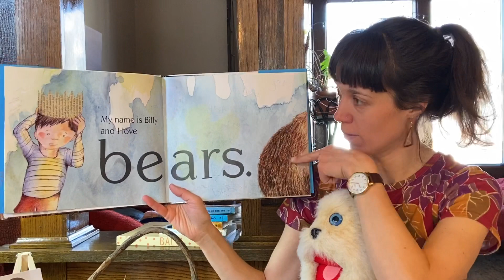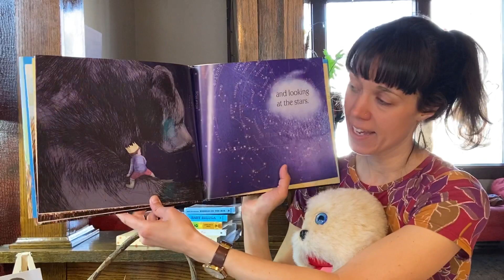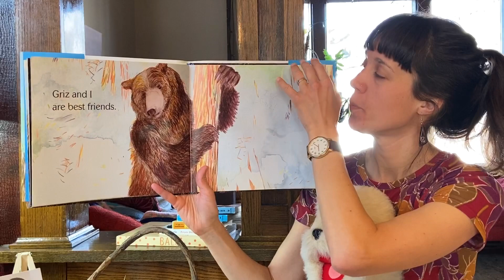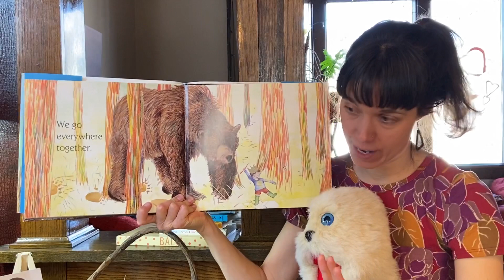My Bear Griz, by Suzanne McGinness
Publisher: Frances Lincoln Children's Books

Support your bookstores! Buy local!